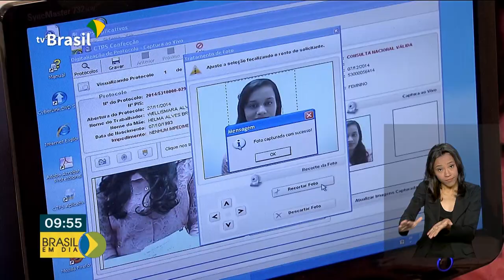Conheça o registro de sindicatos E-sindical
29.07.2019 - Para dar mais transparência e agilidade aos processos de registro dos sindicatos foi criado o E-sindical. É menos burocracia e mais economia